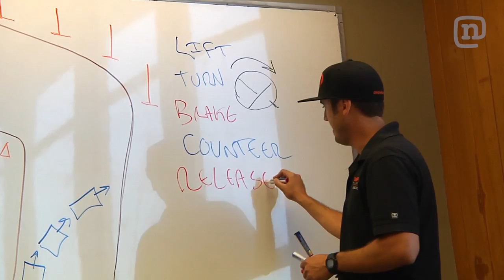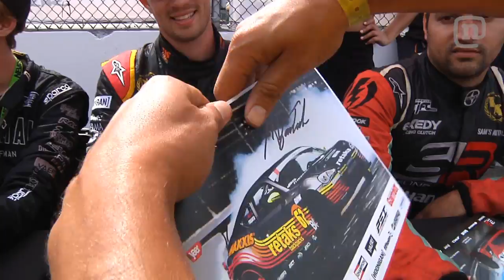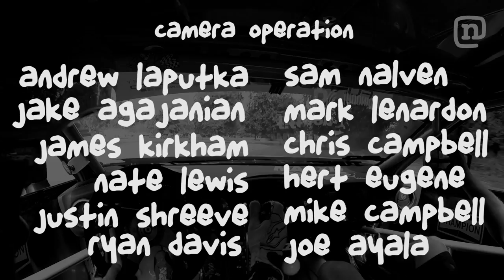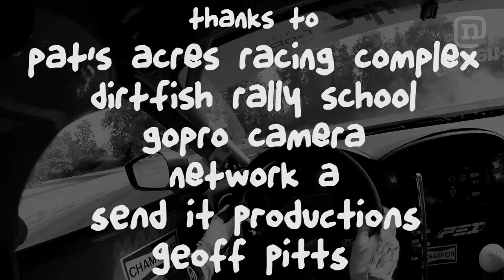Kickball with Drift Cars: Tuerck'd Season 3 Premiere!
Ryan Tuerck’s Northwest Drift Mob & Rally Madness (Tuerck’d Season 3, Ep. 1): Professional drift driver Ryan Tuerck kicks off season three of Tuerck’d with a driving trifecta—rallying, FD racing, and his own Tuerck’d Bash drifting event!! First, it’s time to get dirty at DirtFish Rally School in the Pacific Northwest—one of the top-rated rally car racing schools in the U.S. Tuerck fights his innate urge t drift while learning the secrets to rallying in a Subaru STI. Then we get behind the scenes at Formula Drift Seattle to get a look into Tuerck’s “day job” competing at FD, hanging with fans, and maybe some partying with fellow drifters. Following FD, Tuerck throws a major drift happening at Pat’s Acres Racing Complex, where Tuerck challenges his friends to drifting contests (Drift kickball!?) in front of a hyped crowd and then leads the biggest drift mob ever assembled! Not every car comes out unscathed, but you’ve gotta expect that in Tuerck’d!
Hit up Tuerck in the comments below and he might just respond to you in next Tuesday’s Burnout Response video!
Directed by Andrew Laputka/Shoot First Media, produced by Jacob Agajanian